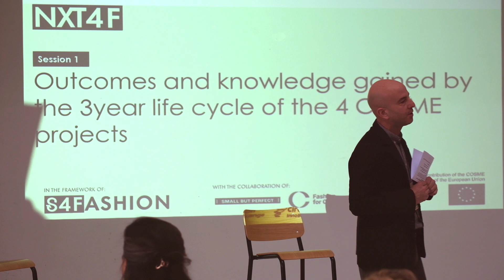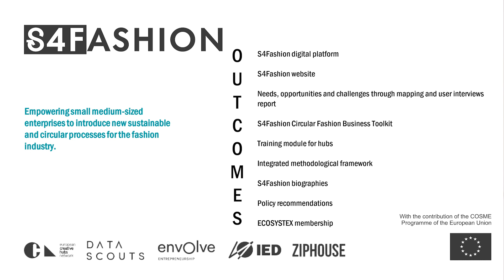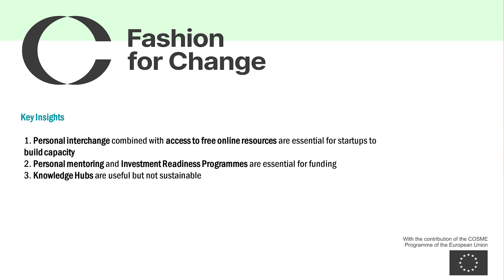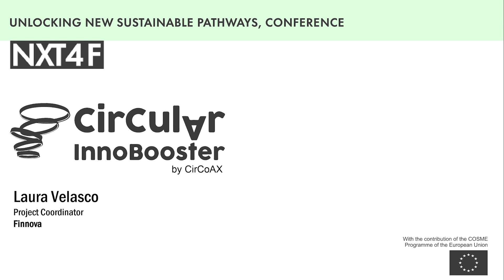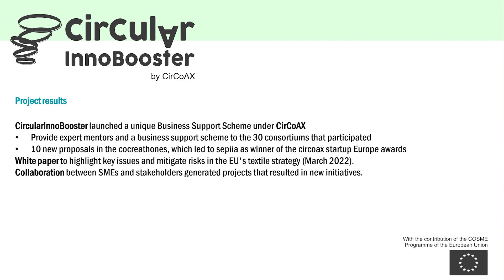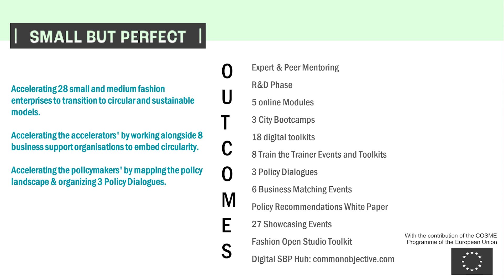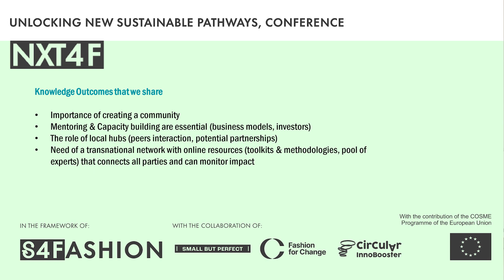NXT4Fashion Session 1: Outcomes and knowledge gained by the 3year life cycle of the 4 COSME projects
The four COSME projects briefly presented their projects and then answered three questions about their most useful outcomes, top policy recommendations, and the future exploitation of the knowledge gained during the three-year life cycle of their projects.
Common points highlighted by all the coordinators included the importance of creating a community, the importance of mentoring and capacity building (business models, investors), the role of local hubs in facilitating peer interaction and potential partnerships, and the need for a transnational
network with online resources (toolkits and methodologies, pool of experts) that connects all parties and monitors impact.